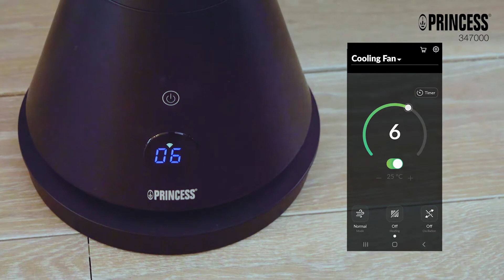Princess 347000.02 Smart Heating and Cooling Tower Zomer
Door de Princess Smart Heating & Cooling Tower hoef jij jouw ventilator niet meer op te bergen na een seizoen. Plaats deze design toren in de woonkamer of slaapkamer, zet de Heating stand aan en geniet van heerlijke verwarming. Wanneer het warm wordt buiten, hoef je enkel over te schakelen naar de Cooling stand om te genieten van een slanke ventilator. Met een hoogte van 102 cm, 4 warmtestanden en 10 snelheidsinstellingen, creëer jij het hele jaar lang een ideaal klimaat in huis.

Bestuur de Smart Tower door middel van de meegeleverde afstandsbediening zonder van de bank af te komen. Zelf als je niet thuis ben, bedien je via de HomeWizard Climate app op je smartphone het apparaat. Dankzij voice control via Siri kan je ook via stemcommando’s de toren in- en uitschakelen of overzetten qua temperatuur. Hierdoor is het gebruik van de Princess Smart Heating & Cooling Tower net zo flexibel als het apparaat zelf!

Ga je slapen maar vind je het te koud of wil je in slaap vallen met een heerlijk koel briesje? Dat kan! Stel de timerfunctie in via de HomeWizard Climate app en de toren gaat uit wanneer jij dat wil. Zo hoef je je geen zorgen meer te maken over onnodig energie verbruik. De timer is instelbaar van 1 tot 24 uur zodat je de toren aan kan zetten en alleen nog maar hoeft te genieten van een koel briesje of een aangename warmte.